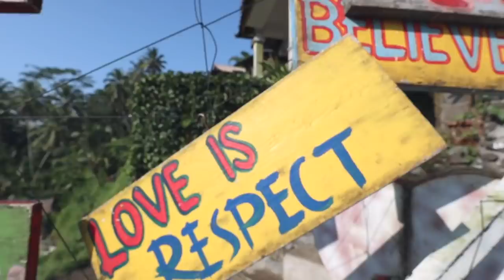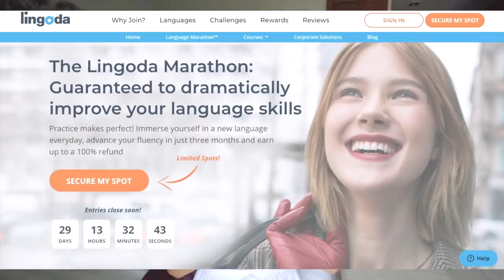Vlogging in 3 Languages!⎮A Day In Bali, Indonesia⎮混血儿在巴厘岛的一天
Sign up for The Lingoda Language Marathon and get your entry fee waived: CODE SPEAK43
Discover how you could learn English, Business English, German, Spanish or French online and fast, with experienced native-speaking teachers at Europe's biggest online language school. The Lingoda Language Marathon is perfect for all levels from beginners up to intermediate and advanced. You'll be able to improve your conversations, vocabulary, speaking and grammar skills in just 3 months and earn up to a 100% refund on your fees. Thankyou  Lingoda for sponsoring and collaborating with me on this video♡

Hi beautiful friends! Today I thought it would be fun to vlog in different languages again here in beautiful bali, where I also take you along to the serene Tegelalang Rice Terraces north of Ubud. I hope this inspires you to learn a new language and explore the world with a positive outlook; life always happens for you and you are always on the right path. Sending my love and take care♡ Let me know what language you are learning! xx

☆ LET’S CONNECT ☆

☆PODCAST☆

☆ MY EBOOKS & RESOURCES☆

Jasmine Lipska
Oakleigh East, VIC
3166
Australia

☆ PRODUCTION ☆

☆ EXTRAS ☆

☆ OTHER ☆

This video is copyrighted by Jasmine Lipska ❤︎